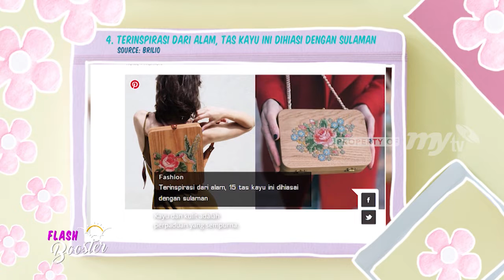Aloe Vera Mengatasi Rambut Kering & Ketombe | AM BOOSTER (2/2)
AM Booster - Hot Daddy